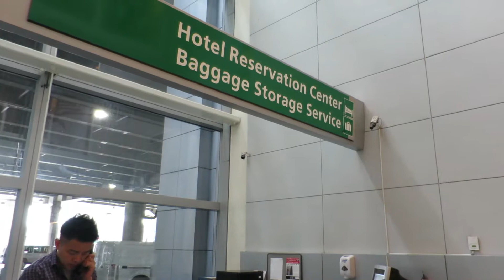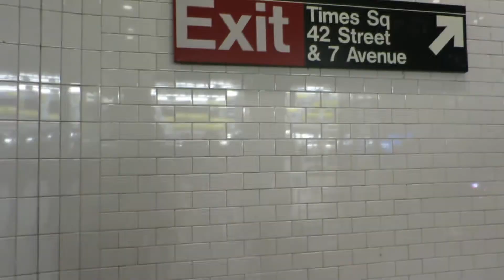① 出発～ニューヨークはタイムズ・スクエア ～サンパウロ 女子一人旅 実況中継しながら歩いてみた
旅人「Tちゃん」の詳細はこちらになります（アメーバブログ）
「インド旅②　Tちゃんの旅の履歴　　タイ、トルコ、そしてインドへ　旅人としての成長ぶり」
「突然ですが、ちょっと南米ボリビアへ行ってきました（一人旅）　憧れのウユニ塩湖へ　絶景でした!!」
「突然ですが、ちょっとブラジル（サンルイス＆レンソイス）とペルー（クスコ＆プーノ）に行ってきました」